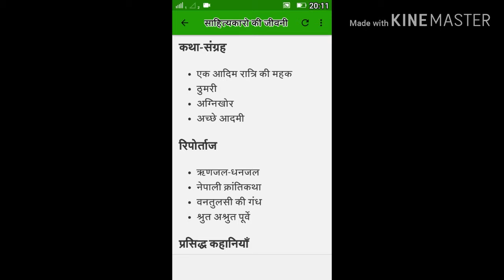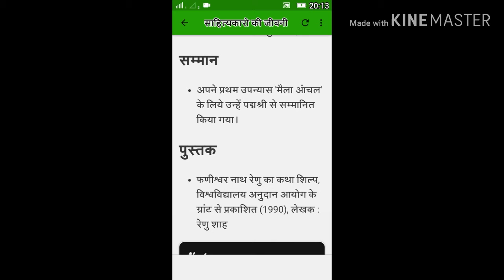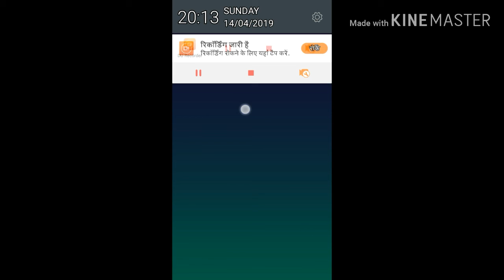Fadiswar Nath Renu Ka Jivan Parichay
Fadiswar nath renu ka jiban parichay